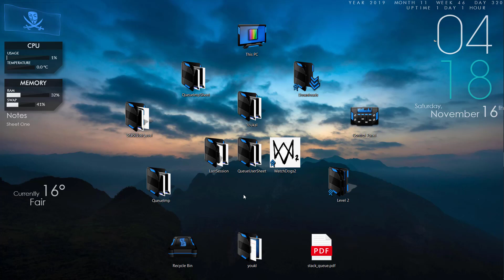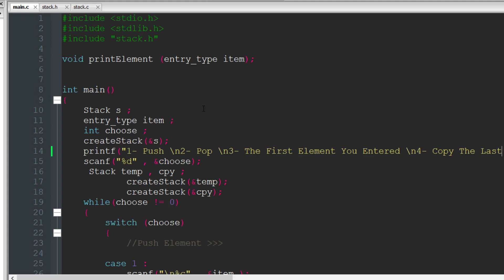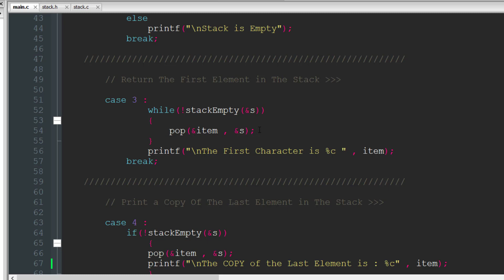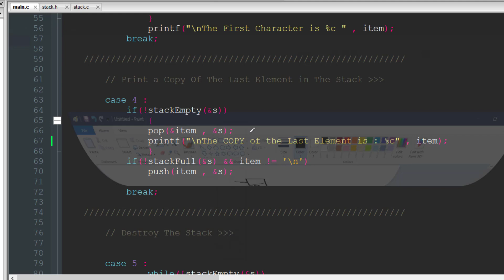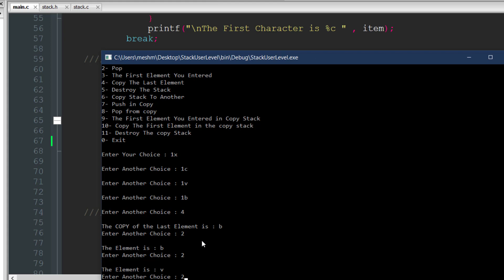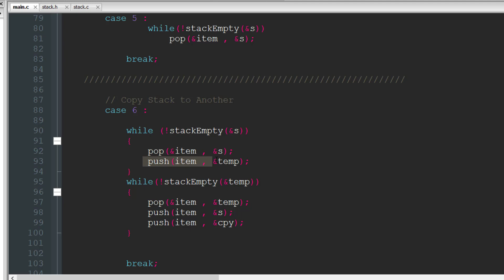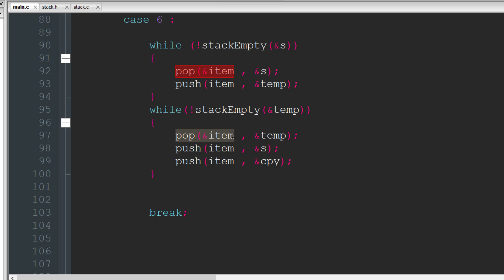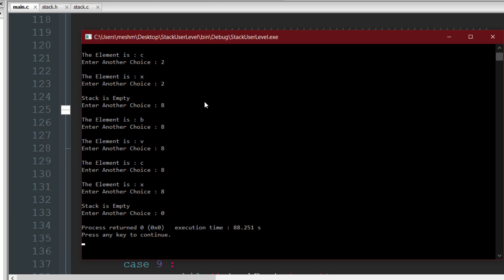Minders' AC - Sheet 2 : StackUserLevel_Part 1